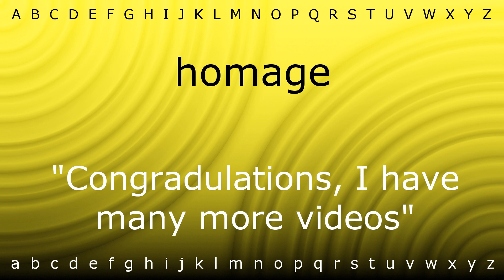Here I will show you how to say 'homage' with Zira.mp4